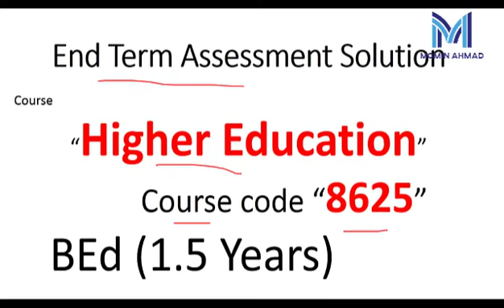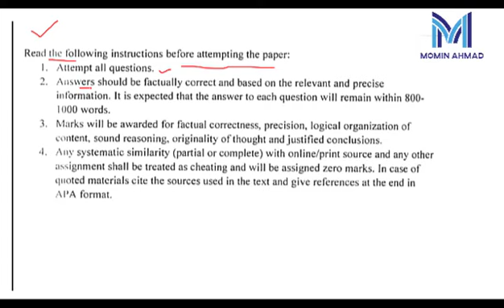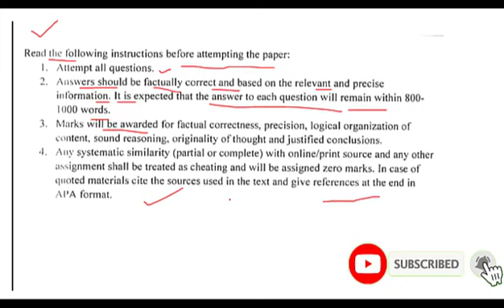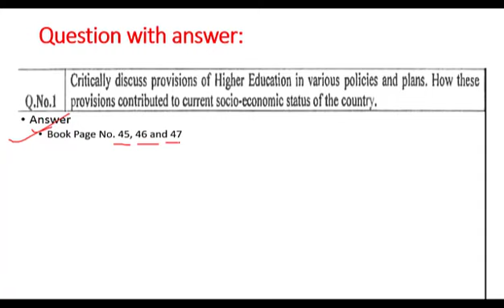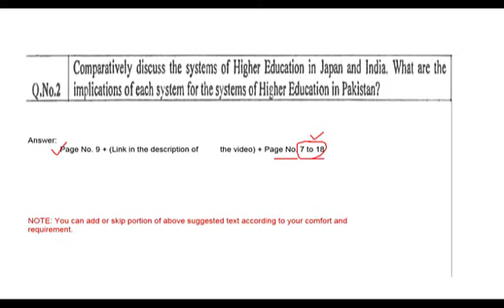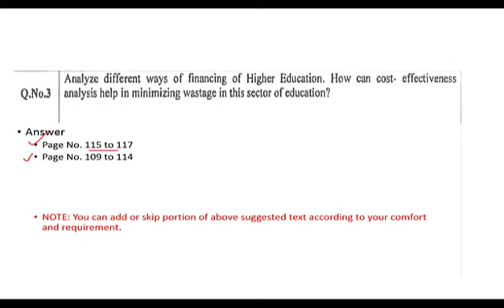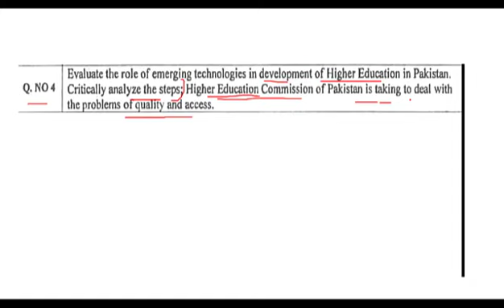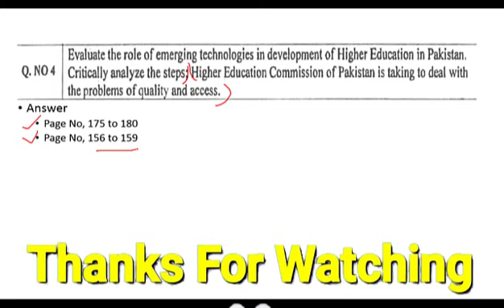AIOU 8625 (B.ed) 2nd semester Solved end term assessment paper solution 2020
AIOU 8625 (B.ed)  2nd semester  Solved end term assessment 2020 and B.ed 8625 2nd semester end term assessment autum 2019 complete solution of the question. AIOU Studio 9 , Brain Academy , Momin Ahmad
Aiou End Term Assessment B.ed 8601,8611 Answers In Urdu | Aiou End Term Assessment Solved. AIOU ...